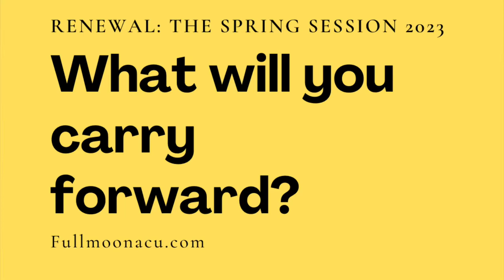Reflections from The Spring Session of Renewal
This clip is taken from our final group meeting of spring cohort of Renewal.

I asked participants to reflect on the 4 weeks and to share a gift they will carry forward into their life.

I am ever grateful for all who participated and for the richness of the community we created.